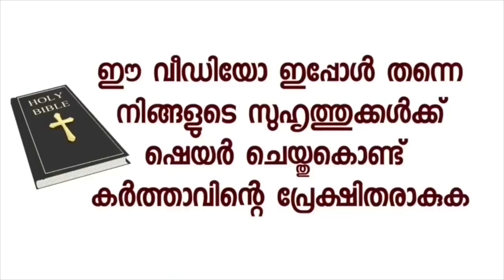ഈ സാക്ഷ്യം കേൾക്കുക!!!!